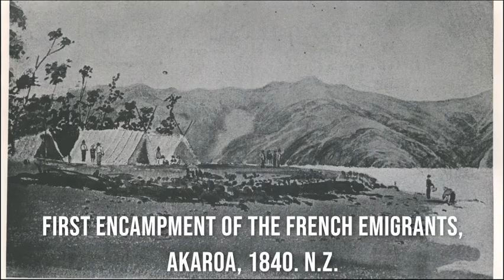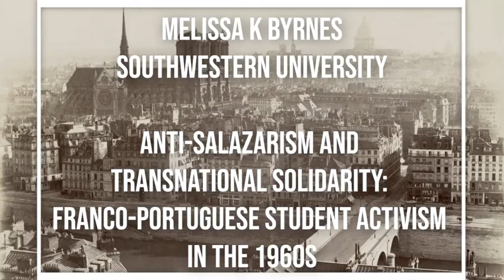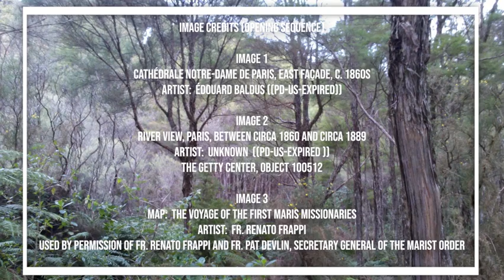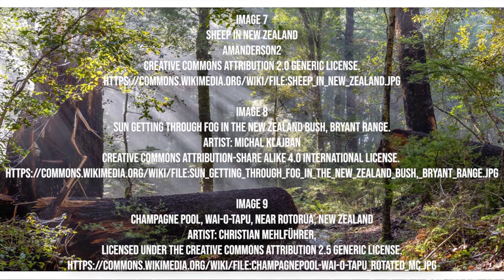Melissa K Byrnes, "Anti-Salazarism & Transnational Solidarity: Franco-Portuguese Student Activism"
H-France Salon

2020 George Rudé Society and the Society for French Historical Studies
Panel 21 - Twentieth-Century French Republic and Rights Issues

Melissa K Byrnes, Southwestern University
Presentation: Anti-Salazarism and Transnational Solidarity: Franco-Portuguese Student Activism in the 1960s

Melissa K. Byrnes is Associate Professor of History at Southwestern University. Her research focuses on migration, race, activism, and human rights in France and the French empire. Her current projects include a monograph on post-1945 community activism for North African rights and welfare and a set of articles on Franco-Portuguese rights movements in the 1960s.